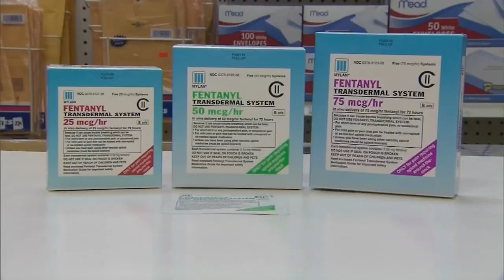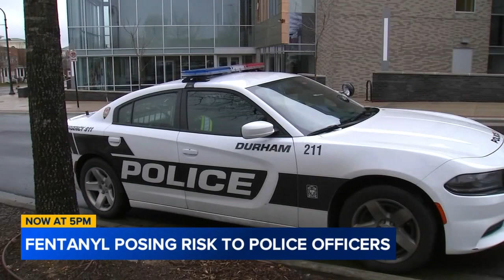DPD sees surge in fentanyl cases, adds more policies after officer exposure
"Every day. Every day as an organization or community, we're dealing with it in some aspect either an overdose or arresting someone distributing it," Durham Police Lt. Brad Frey said.